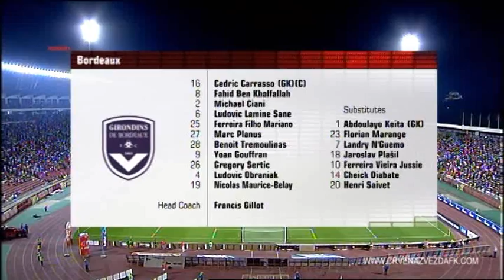Crvena zvezda - Bordo 0:0 (cela utakmica)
Snimak cele utakmice 4. kola kvalifikacija za LE.